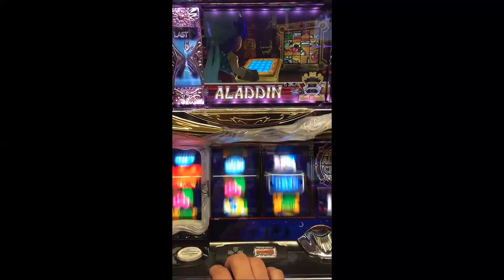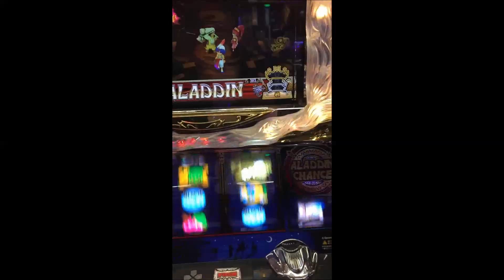【スロット新台 アラジンA2】 試打実践 激アツ～ 激アツ演出 その3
アラジンA2 @サミー　試打実践　激アツ演出動画

・【パチスロ 新台】 アラジンA2 スーパーアラジンチャンス 大当たり演出！

・パチスロ アラジンA2 【スーパーアラジンチャンス】 激熱プレミア演出！

パチンコスロット新台の最新情報はコチラ

スペック
pv
導入
スロット
解析
動画
ゾーン
評価
導入日
スペック
pv
導入
スロット
解析
動画
ゾーン
評価
機械割
いつ
打ち方
解析
感想
機械割
検定
サミー
新台
スペック
スロット
スロ
天井
展示会
内覧会
発売日
販売台数
評価
評判
フリーズ
リール配列
ゾーン
導入日
導入
動画
パチスロ
導入日
導入
動画
フリーズ
評価
フリーズ
発売日
販売台数
評判
いつ
解析
機械割
検定
感想
内覧会
pv
パチスロ
リール配列
スペック
スロット
サミー
新台
スロ
天井
展示会
打ち方
ゾーン
2ch
2ちゃん
アプリ
アラジンチャンス
朝一
ac
アラジンチャンス 打ち方
アラジンs
アラチャン 潜伏
アラジンs 違い
朝
熱い演出
bgm
ボーナス
big中 打ち方
big
爆発
ボーナス中
big後
big中
ビッグ
ボケて
チャンス目
チェリー
中古
cd
動画
高確率
ドット演出
ダチョウ
出玉記録
出目
出玉
ドット
打法
演出
アラジンa 演出
アラジンa
ゲーム
逆押し
ゲーム性
ゲーム数
ハズシ
配列
ハズレ目
外し
判別
ハズレ確率
変則押し
振り分け
ハイエナ
sac 振り分け
ii
一撃
ios
純増
純ハズレ 確率
実機
純ハズレ
解析
攻略
機械割
解析 4号機
アラジンa 記録
アラジンa 高確率
アラジンa 攻略法
アラジンa コピー打法
アラジンa コピー
アラジンa コイン持ち
アラジンa 万枚
アラジンa 目押し
アラジンa モーニング
アラジンa 無料
アラジンa モード移行
アラジンa モード
アラジンa ミリオンゴッド
アラジンa 枚数
アラジンa 思い出
アラジンa 音
アラジンa 音楽
アラジンa パチスロ
アラジンa ペナルティ
アラジンa プレミア
アラジンa ps2
アラジンa パチスロ 打ち方
アラジンa パンク
アラジンa pv
パチスロ アラジンa 攻略
パチスロ アラジンa スーパーアラジンチャンス
パチスロ アラジンa アプリ
アラジンa リール
アラジンa リール配列
アラジンa リーチ目
アラジンa リセット
アラジンa リプレイ外し
アラジンa 龍が如く
アラジンa 龍が如く2
アラジンa ラクダ
アラジンa ラクダ ufo
アラジンa 龍が如く5
アラジンa 設定6
アラジンa スーパーアラチャン
アラジンa スロット
アラジンa スペック
アラジンa 新台
アラジンa 設定判別
アラジンa 設定6 勝率
アラジンa サミー
アラジンa 設定5
アラジンa スロット 打ち方
アラジンa 天井
アラジンa チャンス目
アラジンa 中古
アラジンa 単チェリーとは
アラジンa 宝箱
アラジンa 止め時
アラジンa 着メロ
アラジンa 単チェリー 確率
アラジンa 立ち回り
アラジンa 撤去
アラジンa 打ち方
アラジンa whole new world日本語版
アラジンa ufo
アラジンa whole new world歌詞
アラジンa whole new world
アラジンa whole new worldホールニューワールド歌詞
アラジンa whole new worldホールニューワールド
アラジンa wiki
アラジンa whole new world英語版
アラジンa whole new worldホールニューワールドlyrics
アラジンa ddt
アラジンa bb
アラジンa やめどき
アラジンa ヤメ時
アラジンa youtube
アラジンa 四号機
アラジンa 純増
アラジンa 純ハズレ 確率
アラジンa 実機
アラジンa ゾーン
アラジンa 純ハズレ
アラジンa ジャック外し
アラジンa 時速
実戦パチスロ必勝法 アラジンa
アラジンa 100万
アラジンa 4号機
アラジンa 4号機 解析
パチスロ アラジンa 4号機
4号機 アラジンa 打ち方
スロット 4号機 アラジンa
アラジンa 5万枚
アラジンa 5000g
アラジンa 5000
アラジンa 6万枚
アラジンa 6 勝率
アラジンa 7万枚
アラジンa 777
777タウン アラジンa
アラジンa 8万枚